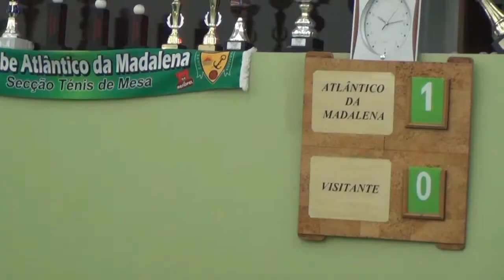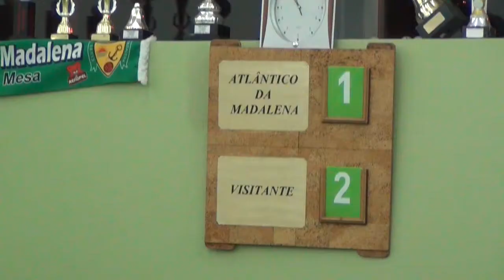Atlantico Madalena 'B' vs Núcleo de Valongo 'B'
Campeonato da 2ª Distrital de Equipas - ATMP - 2012/2013